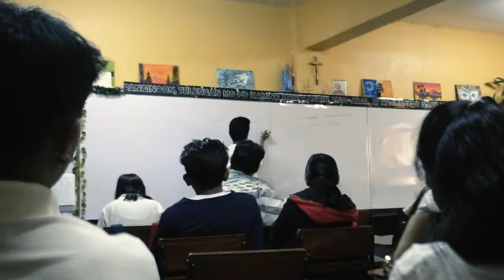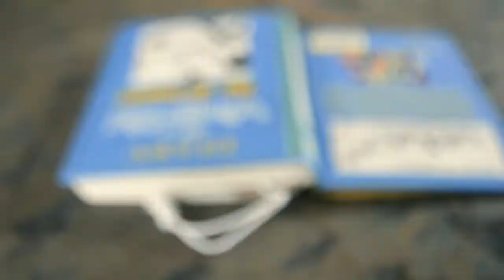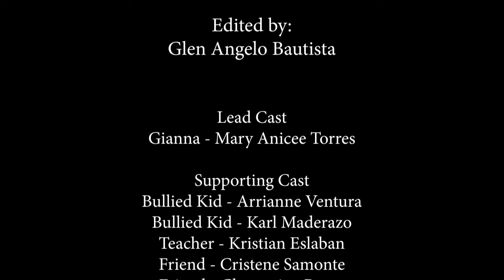Wake Up Gianna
A Short film by 11 - STEM 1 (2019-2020)